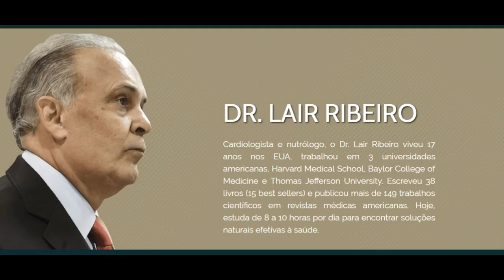Conheça o Programa do Dr Lair Ribeiro Para Ficar Livres de Doenças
Tenha acesso às recomendações do Dr. Lair Ribeiro para transformar a sua vida

DR. LAIR RIBEIRO:

Cardiologista e nutrólogo, o Dr. Lair Ribeiro viveu 17 anos nos EUA, trabalhou em 3 universidades americanas, Harvard Medical School, Baylor College of Medicine e Thomas Jefferson University.

Escreveu 38 livros (15 best sellers) e publicou mais de 149 trabalhos científicos em revistas médicas americanas. Hoje, estuda de 8 a 10 horas por dia para encontrar soluções naturais efetivas à saúde.

como prevenir doenças
palavra do dr lair ribeiro,
lair ribeiro,
como curar colesterol naturalmente,
como curar colesterol e triglicerídeos,
como curar colesterol de forma natural,7
cloreto de magnésio,
cloreto de magnésio lair ribeiro,
lair ribeiro,
alzheimer tratamento,
diabete,
diabeticos,
para diabeticos,
diabetes tipo 2,
diabetes,
diabetes mellitus,
diabetes tipo 1,
índice glicêmico,
prediabetes,
manejo de diabetes,
pré-diabetes,
cloreto de magnesio pa,
cloreto de potássio,
cloreto de magnésio contra indicações,
cloreto de magnésio efeitos colaterais,
Sulfato de magnésio,
cloreto de magnésio como tomar,
cloreto de magnesio lair ribeiro youtube,
cloreto de magnesio lair ribeiro video,
como usar o cloreto de magnésio,
para que serve o cloreto de magnésio,
tratamento com cloreto de magnésio,
medicina natural,
tratar a diabetes,
curar a diabetes,
diabetes,
hipertensão,
hipertensão arterial,
tratamento para hipertensão,
hipertensão alta,
pressão alta,
tratamento para pressão alta,
como baixar pressão alta,

 Palavra do Dr Lair Ribeiro Funciona?,Como se Livrar das Doenças,

Como se Livrar das Doenças,